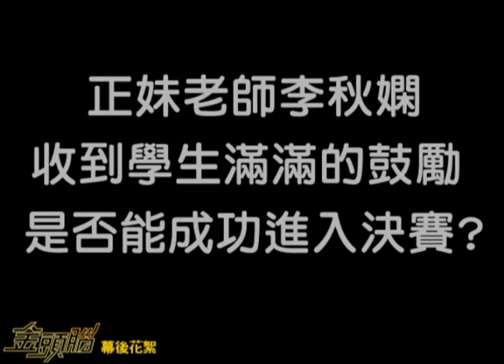超視《金頭腦》1104-1108 遺珠之星生死鬥 【最強遺珠之有備而來篇】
正妹老師李秋嫺再次站上金頭腦的舞台，這次她更是有備而來！
除了帶著學生的祝福、全力應戰之外，在小編訪問的過程中，
她又透露了哪項讓小祕密，讓許多人心碎呢？